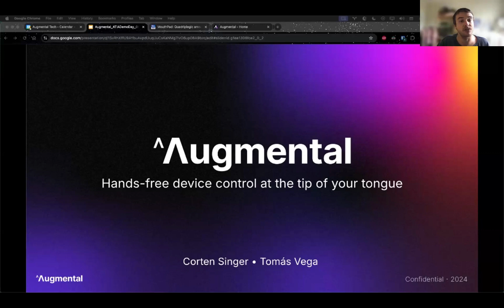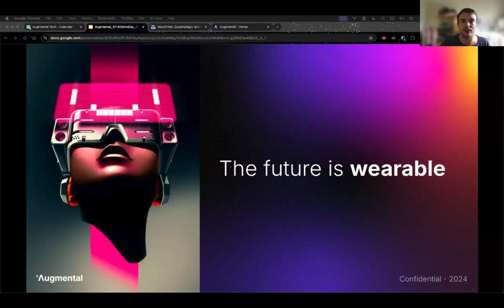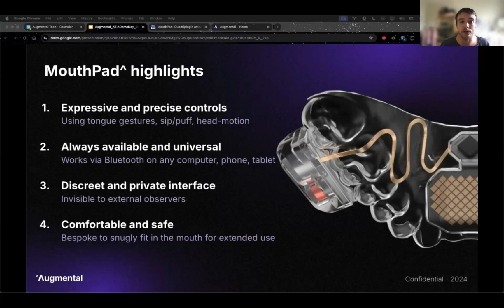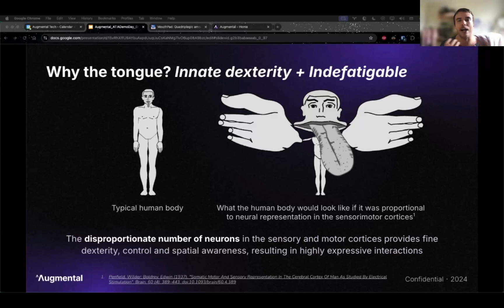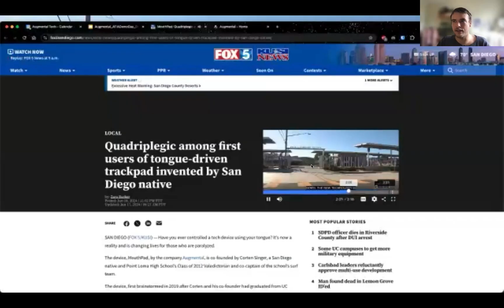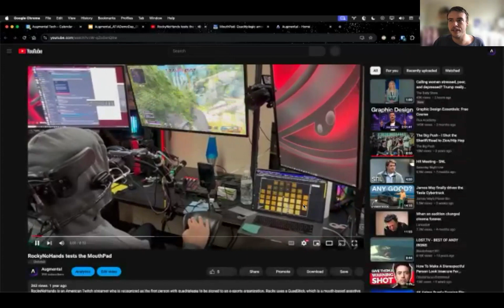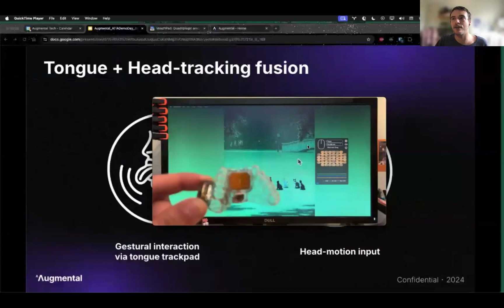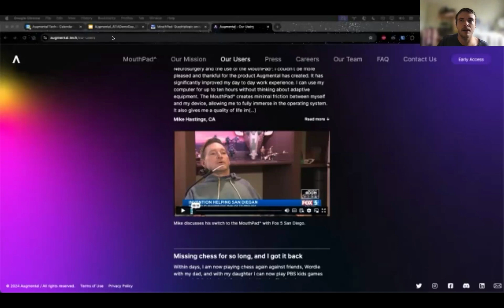AT Demo Days: Augmental: The MouthPad^ by Augmental: Tongue & Head-based Control of Computers & More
The MouthPad^ is a tongue-operated mouse that enables hands-free control of computers, tablets, and phones through tongue, mouth, and head-based gestures. During this presentation, we will highlight the key features of this innovative assistive technology, offer a live demo, and share successful customer stories, demonstrating how transformative this technology can be in our customers' lives.

Presenter: Corten Singer, Co-founder and President; Gabi Muñoz, Head of Business Development

This presentation originally took place on September 25, 2024 as part of AT Demo Days, powered by ATIA. For more information about AT Demo Days,